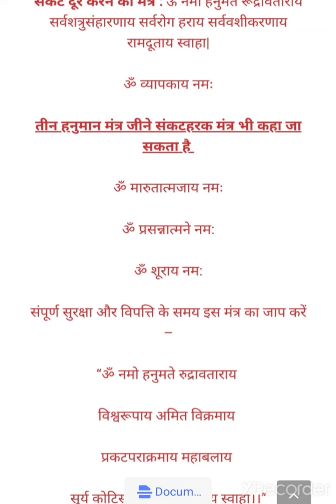ଶ୍ରୀ ହନମାନଙ୍କ ର ବୀଜ ମନ୍ତ୍ର//Shree Hanuman Ji ki Bij Mantras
Shree Hanuman
Bij mantra
      In this video I have described about the mantras of lord Hanuman Ji.Sankat katai mitai Sab pira,Japat Nirantar Hanumant bal bira.jai jai jai Hanuman Gosain krupa karahu guru Denali nai.That man who offers his conveys to Hanuman Ji,he/she must achieve his/her extreme goal of lífe.

Cricket A-Z